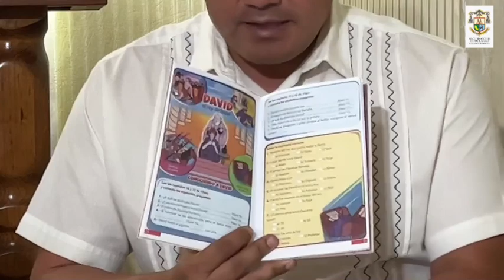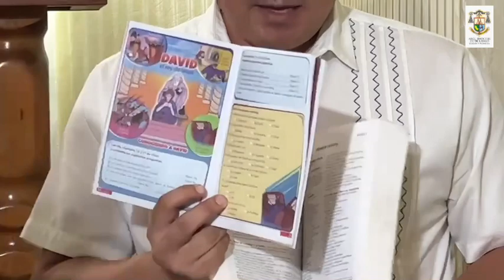Arte, cultura y evangelización “Conociendo a la Pastoral Bíblica”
Con el expositor Pbro. Dr. Pedro Astorga Guerra